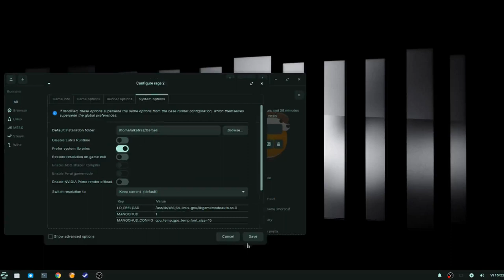Rage 2 Gaming on Linux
Specs;
Zorin OS 15.2 (xfce)
Intel i5 3550
12Gb Ram
GTX 750
Rage 2 is a first-person shooter video game developed by Avalanche Studios in conjunction with id Software and published by Bethesda Softworks. The game is the sequel to the 2011 game Rage. The game was released for Microsoft Windows, PlayStation 4 and Xbox One on May 14, 2019. It received mixed reviews from critics, with praise for its combat but criticism for its story, characters, and open world gameplay.